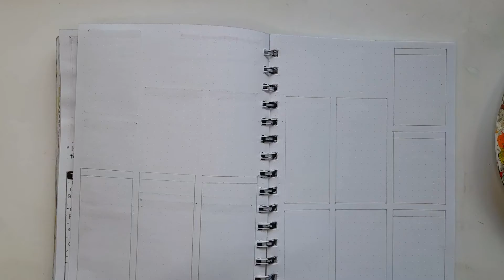Plan with me weekly set-up|| week 3 Bujo setup|| painting princess Carolyn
So for week 3 I decided to go with princess Carolyn giving us the best advice about getting our shit together. Loved that advice!

Background music from the inshot app:
Musician: Philip E Morris

Edited with the inshot app